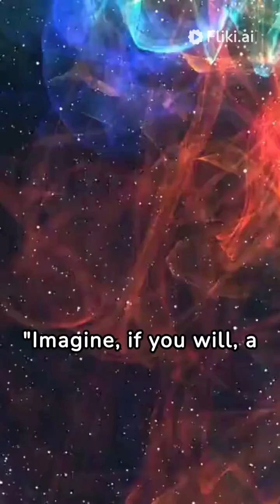No life on Earth!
what would it be like if there was no life on our Earth